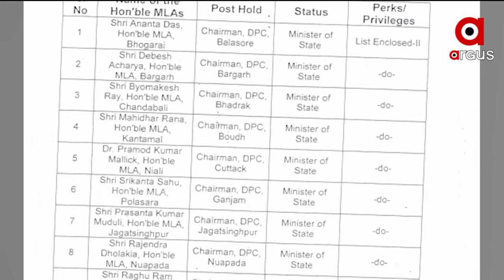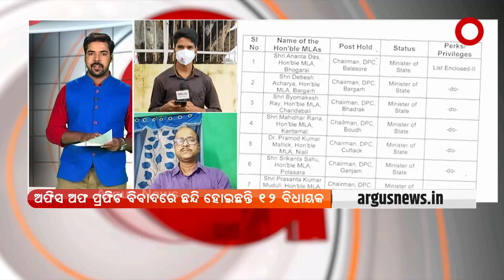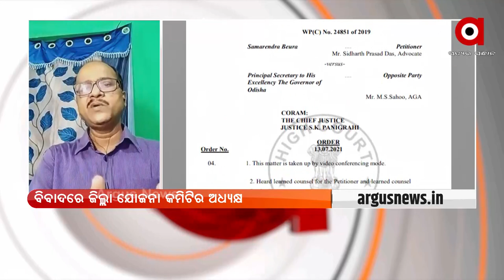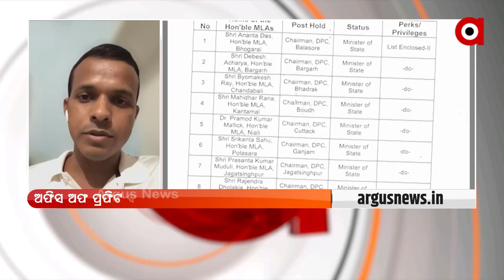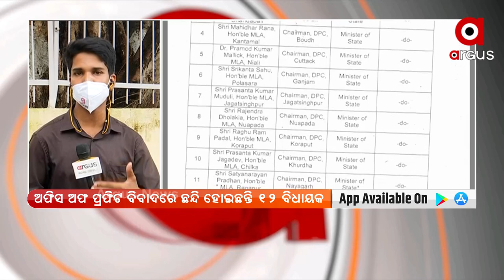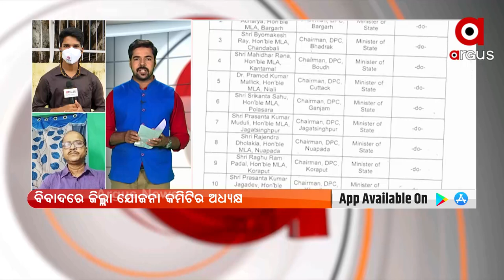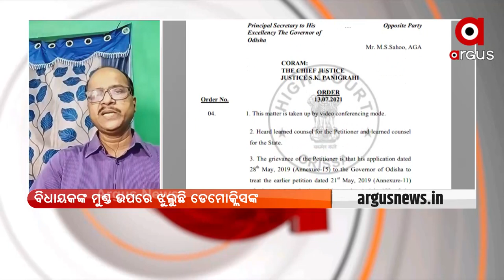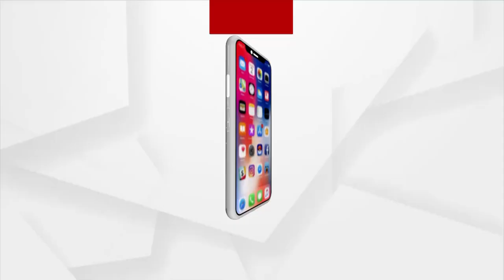ARGUS GROUNDZERO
ଅର୍ଗସ ଗ୍ରାଉଣ୍ଡଜିରୋ